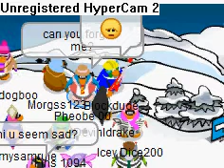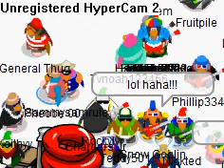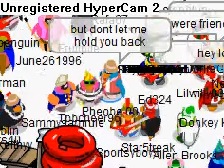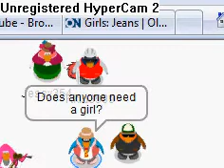Its Not Over Yet-(short movie)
This is a good short movie!!! Its about Pheobe 00 breaking up with her boyfriend and.
you will have to see the movie!